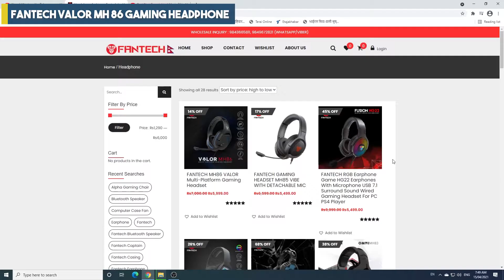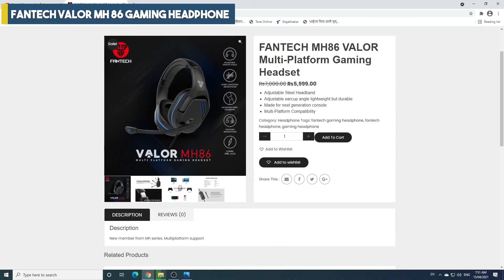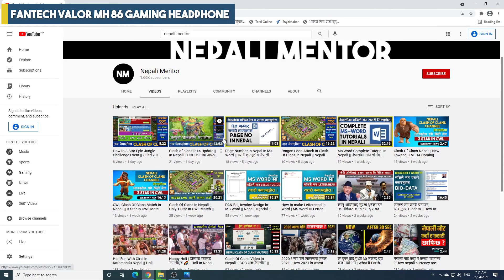Fantech Valor MH 86 Gaming Headphone ||Best Headphone For Gaming || All spec Review In Nepali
Nepali Mentor is a channel to provide quality educational videos of Ms Word, Excel, Powerpoint and Others graphic Software like Photoshop, Premiere, After Effects And Maya.

I will also cover some programming tutorials in future like Python, Html, Css, Bootstrap.
यस्तै नयाँ नयाँ र शिक्षा मुलुक भिडियो हेर्नको लागि हामीलाई सस्कराईब गर्नुहोला

Give me feedback at comment. I will respond to your suggestion.